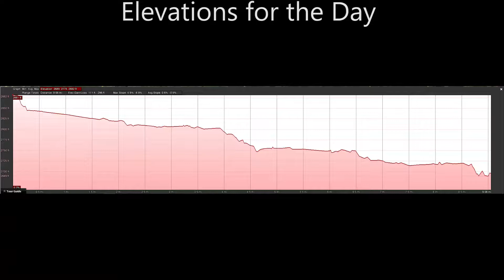Stage 22A Villar de Mazarife to Hospital de Orbigo